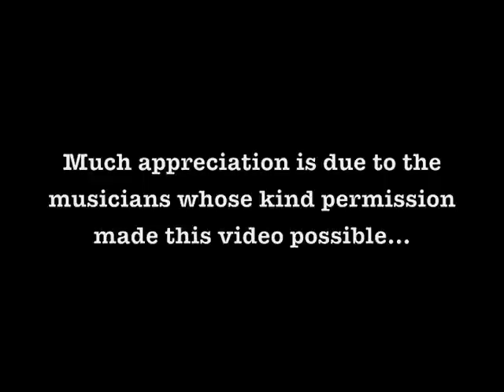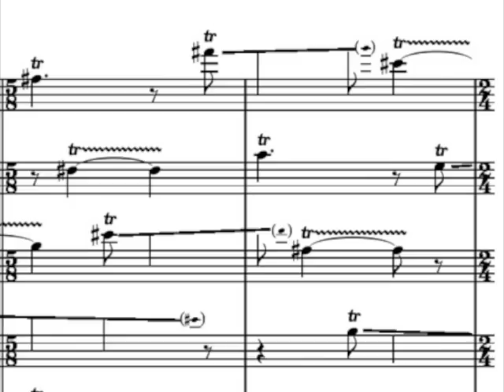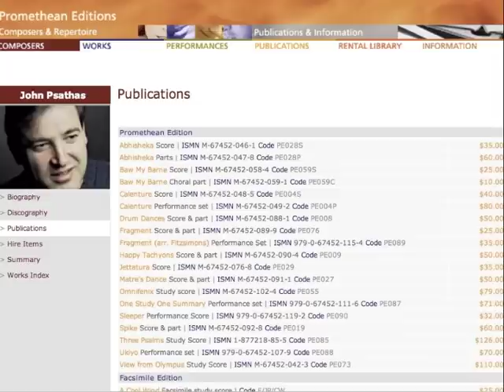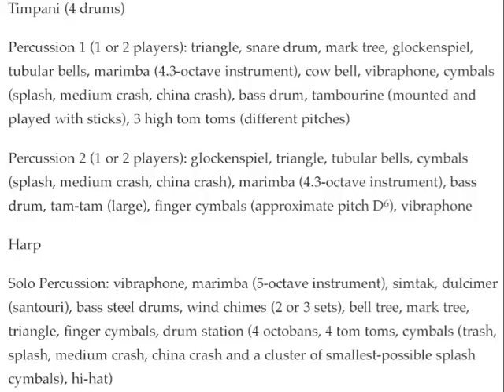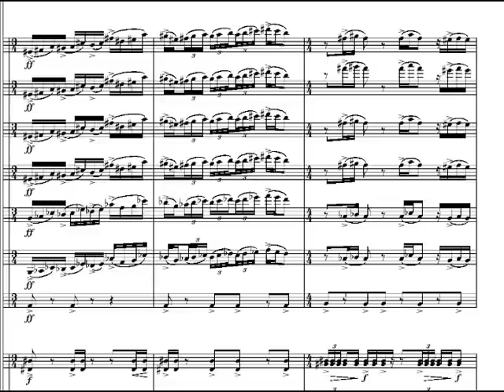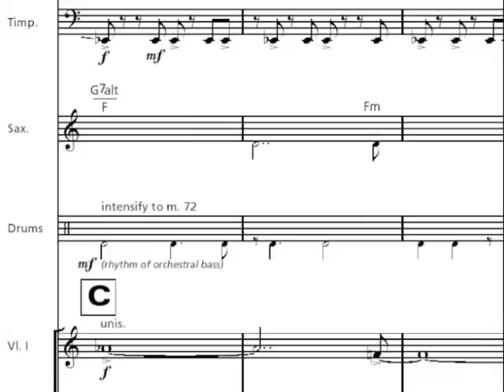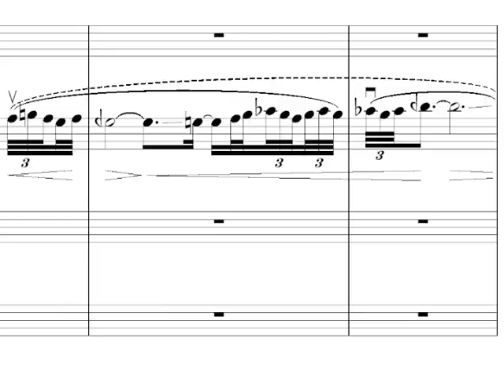04/10 - John Psathas, YouTube Composer of the Month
A look at the music of New Zealand composer John Psathas in the second segment of a monthly series on YouTube's leading composers.

All recorded and written music © John Psathas and is used by express permission.

Certain images have been used courtesy of wikimedia creative commons GNU license, and are the property of the authors as noted.